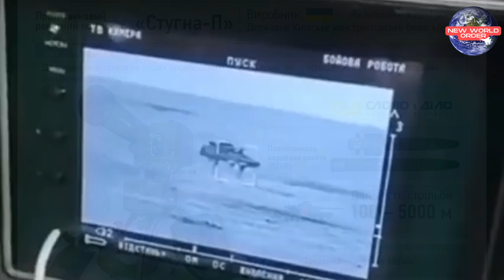พาหนะดักซัลโวรถเกราะรัสเซียด้วยปืน30MM เสียหาย